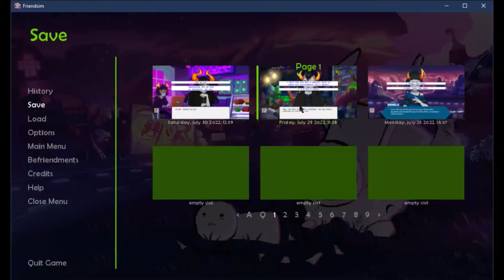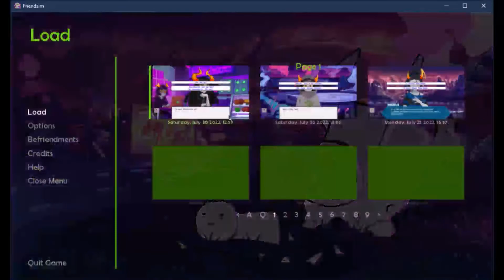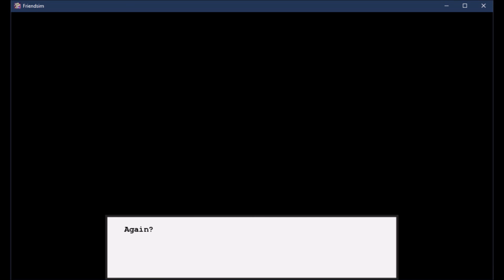Boldir Lamati - Hiveswap Friendsim [Volume 13, Episode 25]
We continued onto the next volume of Hiveswap Friendship. In this video, we meet an olive blood named Boldir. We don't learn too much about her, but instead we are taught instead. She does have a target on her back though...